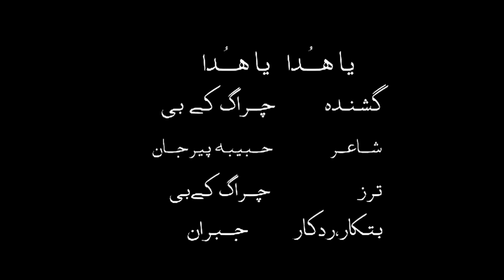New Balochi Ramzan Naat - Ya Huda Ya Huda - Chirag KB - Balochi Islamic Video